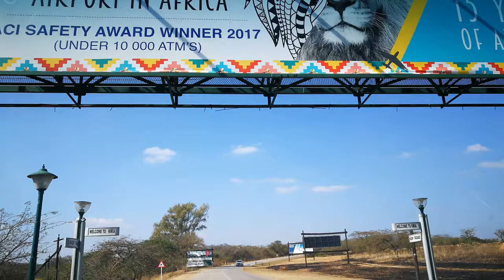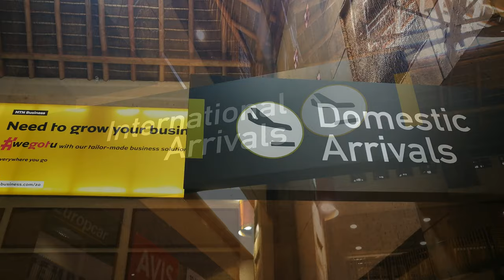KMIA - Kruger Mpumalanga International Airport - Quick view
Welcome to the Kruger Mpumalanga International Airport also referred to as KMI Airport located in Mbombela (Nelspruit) which is the gateway to the world’s most iconic game reserve, the Kruger National Park, its third-largest canyon the Blyde River Canyon, ancient caves and many scenic & heritage attractions in close proximity.

Since commencing business operations in October 2002, KMI Airport has opened up the skies over Mbombela (Nelspruit) for over 3 Million passengers, affording new opportunities to the tourism and business industries of the province. KMI Airport serves an average of 260,000 passengers per annum. This is an ICAO approved International Airport with a runway of 3.1km which can accommodate up to a Boeing 747 and Airbus series. The Airport also prides itself in being the holders of a Fire and Rescue Category 7 international aerodrome license, which is a first for the province.

The terminal building, constructed as an African theme all under thatch has a total floor space of 7350 square meters, making this the largest thatch constructed Airport in the world, a true aviation masterpiece to be seen.